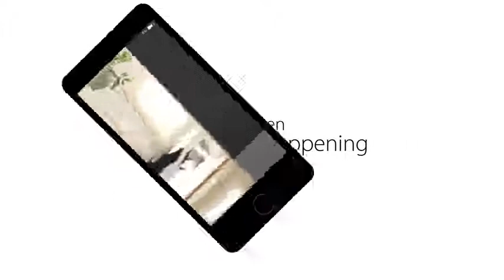D-Link Record & Playback Wi-Fi Camera with Remote Viewing (DCS-942L) Reviews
This is the best Dome Cameras in the marketplace with cheap price that you can easily afford.

Built-in microSD card slot supports 32 GB capacity to record video clip recordings based on motion triggers, schedules, or continuously
16 feet of night vision allows you to see clearly even in complete darkness
Enhanced motion detection with a built-in PIR sensor sends you automatic push alerts and triggers clip recording that can be viewed on the mydlink app or web portal
View, control and pinch to zoom up to 4x using the free mydlink Lite app available for iOS, Android devices and Windows Phones
Does not work with Windows 10
Not compatible with Microsoft Edge browser
Style:Day/Night + SD
The Record & Playback Wi-Fi Camera (DCS-942L) is a complete surveillance solution for your home or small office. The built-in night vision and PIR motion sensor give you 24 hour surveillance with motion detection, the ability to record snapshots or videos directly to a microSD card and two-way audio communication capability. The DCS-942L is mydlink enabled too, so you can check on your camera anytime, anywhere from any smartphone, tablet or PC.
D-Link Record & Playback Wi-Fi Camera with Remote Viewing (DCS-942L)